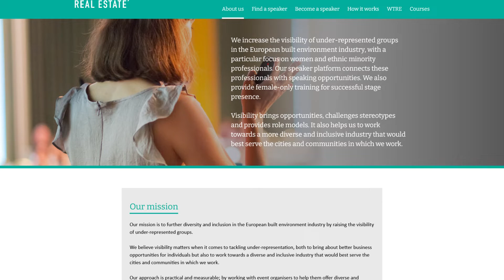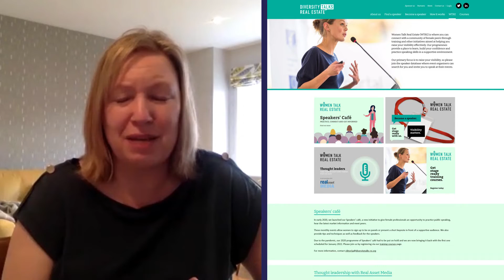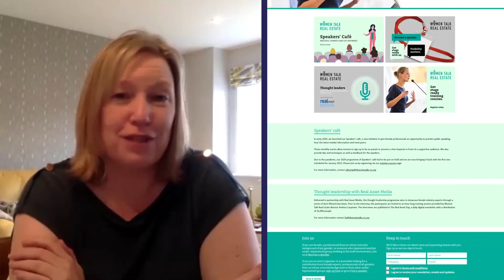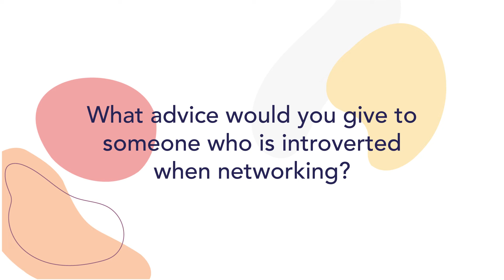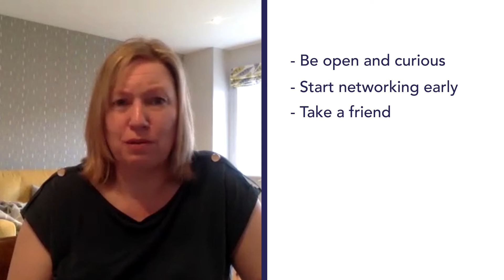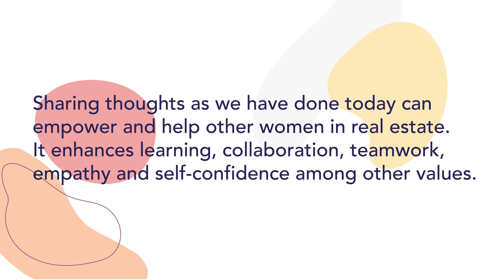Women in Real Estate: An Interview with Andrea Carpenter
An Interview with Andrea Carpenter.
Andrea Carpenter is a Director of Women Talk Real Estate, and a writer and communications consultant in the property industry. Her first book High Rise and Fall, was published by Routledge in September 2018, telling the story of the modern European property industry.
As a Director of Women Talk Real Estate, Andrea helps raise the visibility of female experts in the industry through the stage and media. She began her career as a journalist at Property Week before moving on to be editor of EuroProperty for seven years. Following this she worked for various industry bodies including the Urban Land Institute, INREV in Amsterdam, and its sister organisation ANREV in Hong Kong. On returning to the UK, she worked as Head of Marketing and Communications EMEA at CBRE Global Investors.

Rise and Fall book

For a list of upcoming webinars on a range of Real Estate topics applicable to your business visit our webinars page at Bayfield Training